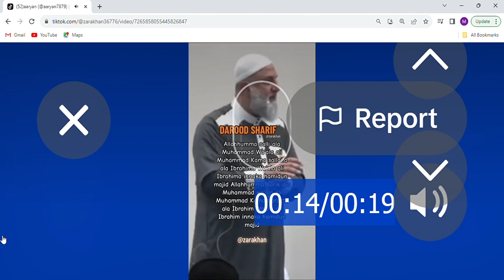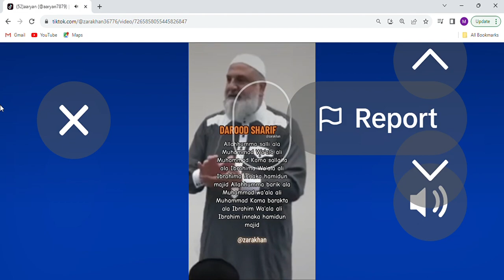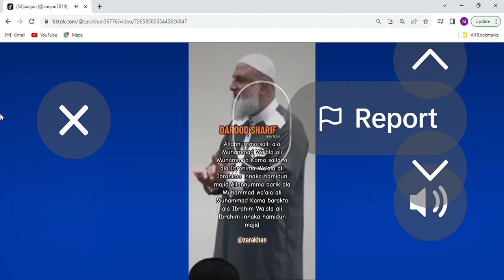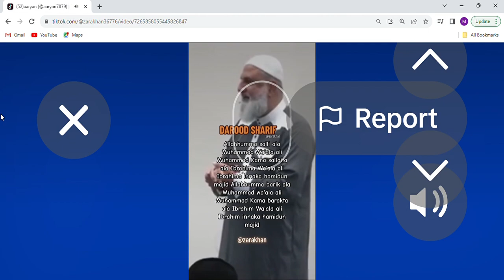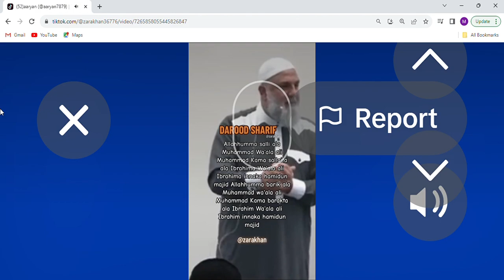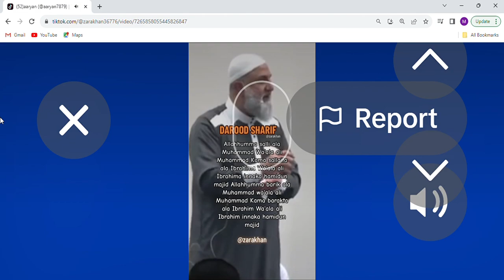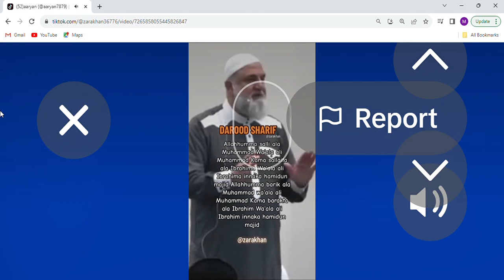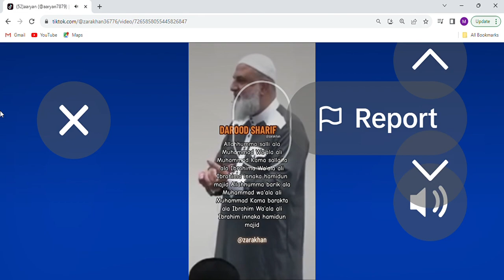Darood Sharif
Season 1 - Nasheed Special Compilation - Durood Ibrahim Song (Allah Humma Salli) + More Islamic Songs For Kids Compilation I Nasheed I Islamic Cartoon I Best Islamic Songs For Kids I Best Muslim Songs For Kids I Islam I Allah Humma Barik All videos are made with no music. All with voice This channel is dedicated to helping parents and schools teach children Islam through songs and stories INSTAGRAM Singer : Oualid El Makami Song lyrics written by Sajida Fazal Melody created by Sajida Fazal Produced and animated by TheMuslimReminderKids team. Please note : All our footage and audio is licensed to and only TheMuslimReminderKids, so we request no third-party to re-use our videos. Our team is committed to producing high quality visual reminders to help strengthen our imaan and increase our love for Allah and our Prophet Muhammad (pbuh) And keep reminding, because reminding benefits the believers (51:55) If you want to be productive after you die do 3 things 1. Invest in your kids 2. Set up an ongoing charity 3. Share beneficial knowledge Prophet Muhammad (PBUH) said " charity that continues, knowledge which benefits & a pious child who prays" will generate rewards after you die bangla_Durood_sharif duroodsharif Durud_Sharif দুরুদ_শরীফ Durood Ibrahim 100 Times | Muhammad Ashraf | With Tasbeeh Counter | Darood Sharif 100 Times You Queries: darood pak Darood Sharif durood shareef 100 times daily durood sharif 100 times durood shareef 100 times durood sharrif 100 durood sharif 10 times durood sharif 1 hour 100 bar darood sharif durood sharif 1 time durood shareef 11times durud sharif durud sharif 100 times दुरूद शरीफ दुरुद शरीफ दुरुड शरीफ durood ibrahim 100 martaba darood ibrahimi 100 times fast darood ibrahimi 100 times durood ibrahim 100times durood ibrahim 100 martaba durood ibrahim 100 bar zikir durood sharif darood sharif durood shareef recite 100 times durood sharif darood sharif ki fazilat darod e ibrahim darud sarif darud sharif darood sarif darud e ibrahim darood e ibrahim darud e ibrahim 11 times darud e ibrahim 100 times darood darood sharif 11 time darood sharif 100 bar allah darood sharif ka amal darood sharif 100 times darood sharif 100 times darood sharif 10 times doa dua darud daroodsharif islamicon daroodpak daroodshareef নবীজির প্রেমে দুরুদ শরীফ দেখার অনুরোধ রইলো আমার প্রিয় ভাই ও বন্ধুরা আমার গজল এর নতুন চ্যানেলের লিংক নিচে দেওয়া আছে সবাই সাবস্ক্রাইব করবেন 👇👇 • Video ইলিশ মাছের ডিম ভুনা 👇👇 • ইলিশ মাছের ডিম ভুনা |Ilish macher dim... ✨ একসাথে দুটি দুরুদ শরীফ ও জিকির ✨ SONG 1 ) দয়াল নবী নামাজে আছেন, মদিনার ঐ দেশেরে 2 ) যার ইশারায় চন্দ্র সূর্য, তারা আসে ফিরিয়া যদি আপনারা প্রতিদিন ১০০০ থেকে ২০০০ টাকা ইনকাম করতে চান , তাহলে নিচে দেওয়া অ্যাপসটি ডাউনলোড করুন, এবং বন্ধুদের কাছে শেয়ার করে প্রতিদিন টাকা ইনকাম করুন👇👇app link 1 2 _______________________________________________ Artist * Najmul Hoque Recording * Qari Badrul Hoque & Shilpi Najmul Hoque Edit * Najmul Hoque video Design * Najmul বাংলা দুরুদ শরীফ দুরুদ শরীফ বাংলা bangla Durood Sharif Durood Sharif bangla দুরুদ শরীফ bangla Durood Ibrahim bangla Durood Allah humma sallay ala দুরুদ শরীফ আল্লাহুম্মা সাল্লি আলা দুরুদ শরীফ ইব্রাহিম দুরুদ_শরীফ durood_sharif durudSharif Durood_bangla দুরুদ_শরীফ_আল্লাহুম্মা_সাল্লি_আলা আমাদের ফেসবুক পেজটি ফলো করবেন FB, PAGE, Najmul m Karimganj 👇👇 """"""""""""""""""""""""""""""""""""""""""""""""""""""" 🥀 🥀 আসসালামু আলাইকুম 🥀 🥀 আমার এই চেনেলটি সম্পূর্ণ ইসলামীক চ্যানেল । আমার এই চেনেলটি তে প্রতি দিন নতুন নতুন মায়াবী কন্ঠের ইসলামী জিকির আপলোড করা হয় মন প্রান জুরানো ইসলামী ভিডিও দেওয়া হয় ) আমার এই চেনেলটি তে পাবেন।